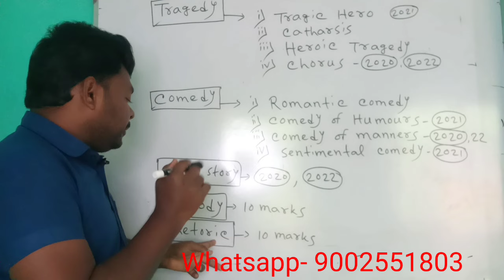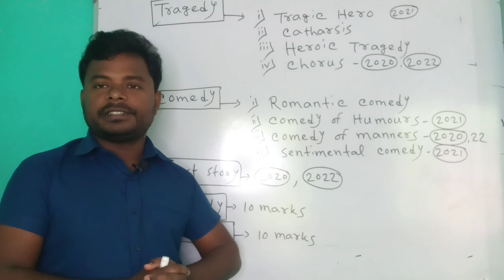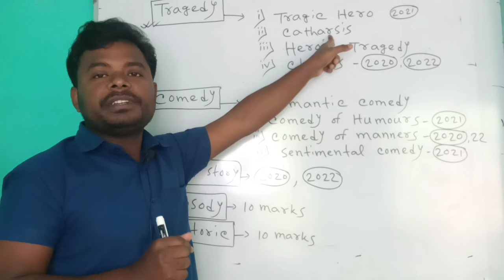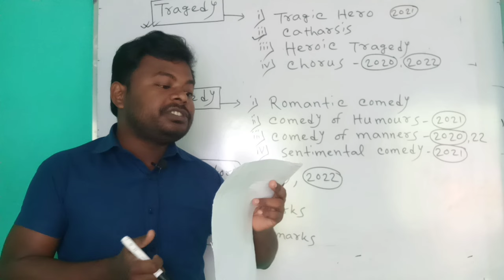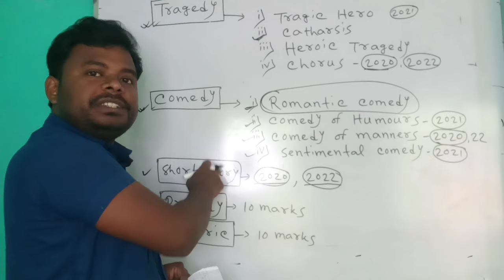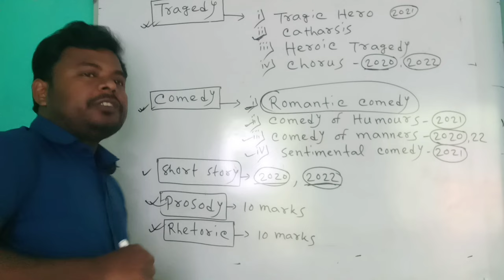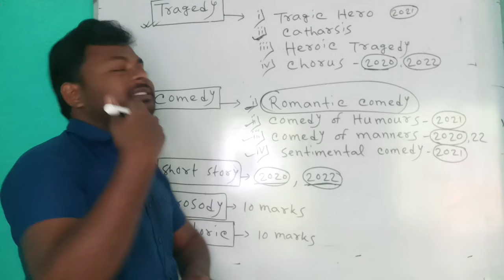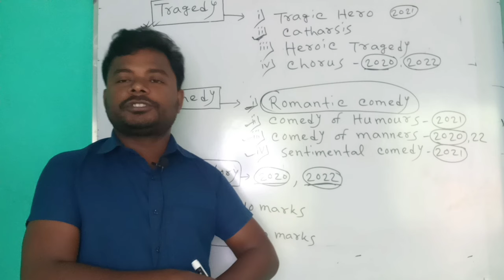Suggestion-2024 English Honours semester-5 (Dse-B-1) 100% suggestive